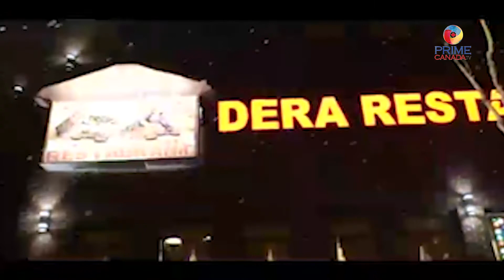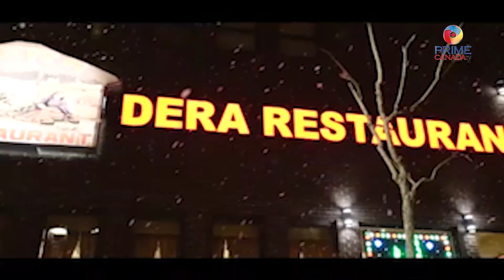PRIME_CANADA_TV ||| Fabulous_Friday_With_Food_And_Fashion